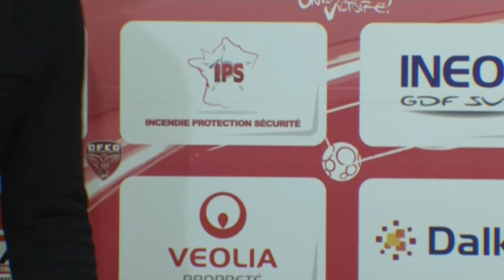Conférence de presse Dijon FCO - CS Sedan (4-2) / 2012-13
Revivez la conférence de presse en vidéo de Dijon FCO - CS Sedan (4-2). Les réactions  d'après-match-match de Dijon FCO et CS Sedan.

Stade Gaston Gérard - vendredi 3 mai 2013

Buteurs : Pape PAYE (3' - Dijon FCO) / Florent MOLLET (24' - Dijon FCO) / Farid BEZIOUEN (36' - CS Sedan) / Brice JOVIAL (70' - Dijon FCO) / Fabien TCHENKOUA (76' csc - Dijon FCO) / Kévin BOLI (90' - CS Sedan)

Entraineurs : Olivier DALL'OGLIO (Dijon FCO) - Laurent  GUYOT (CS Sedan)